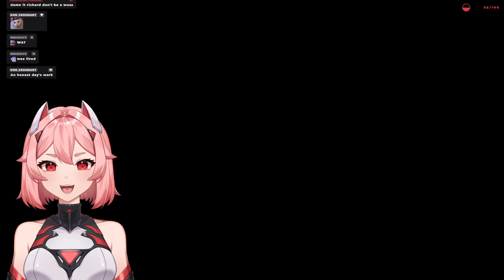[Road 96 #1] ROADTRIP GONE WRONG 🚧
This is an unedited Twitch VOD from Shivrer!

Some parts of the stream may have been muted, cut or censored due to copyright or other issues.